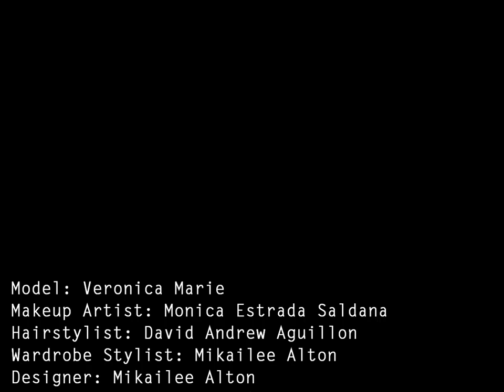Veronica Projection 3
Behind the scenes with Veronica Marie, for Stretch Photos.